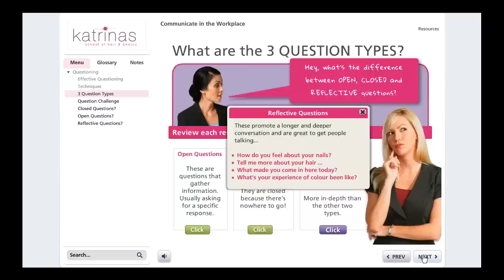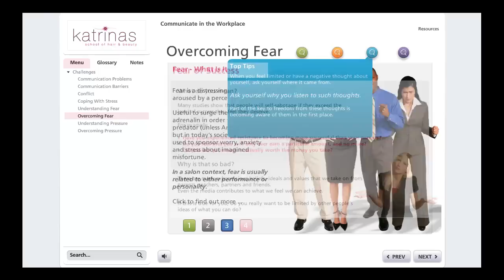E-Learning Courses in Beauty and Nails at Katrinas School of Hair and Beauty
Find out about elearning study opportunities with Katrinas School of Hair and Beauty.
Study Certificate III in Beauty Services and  See examples of a modules, various treatment videos